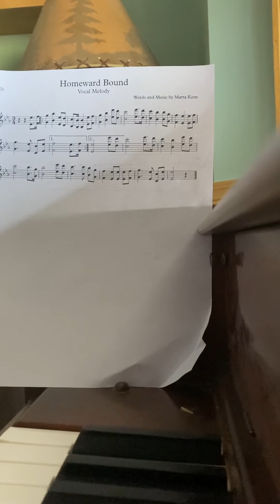Homeward Bound Vocal Melody by Marta Keen played on my flute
I know it says bells but it can be for flute, too. Sorry if I sound airy, I’m still learning. Anyways, I don’t have sheet for this, because it’s like the only thing shown on the video.